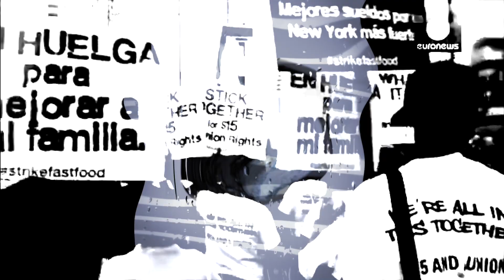Jim AvivA electroacoustic selected works (teaser)